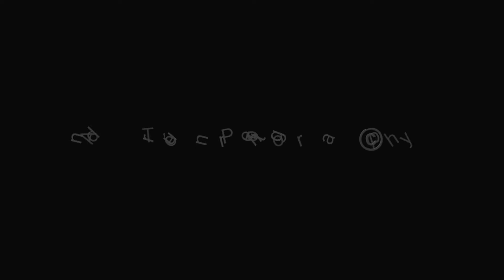The Build - Framing Begins 8.28.22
The house is beginning to be framed